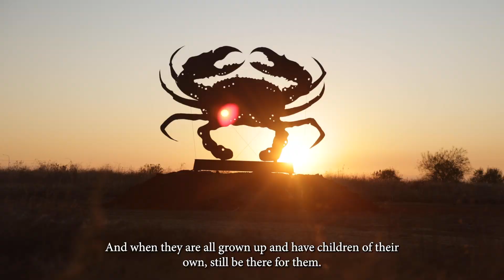Sculptures on the Marsh - Mud Crab: Interview with Artist Valerie Lennard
Tune in for an exclusive interview with artist Valerie Lennard as she reveals the inspiration and creation process behind the Mud Crab sculpture on the Marsh. Learn about the significance of this unique piece and Valerie's artistic journey.